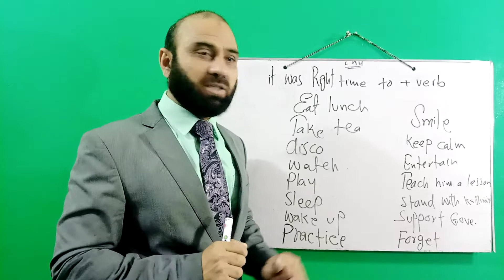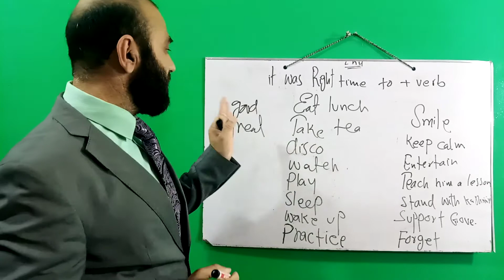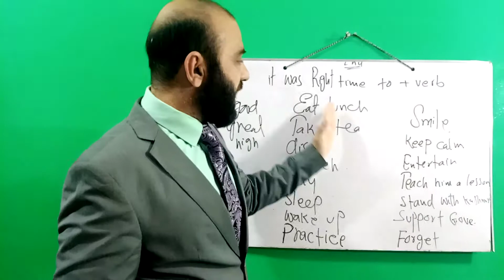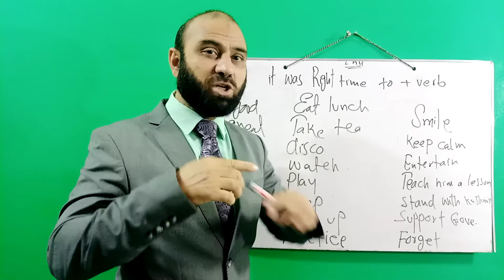speak smart English 93